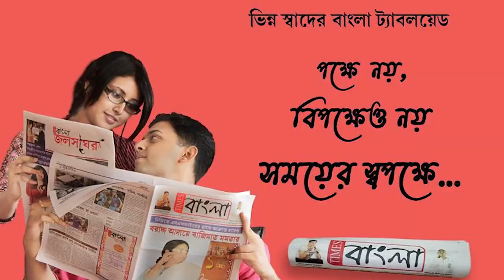নদীয়ার শান্তিপুর ভাগিরথি গর্ভে মায়ের কোল থেকে পড়ে গেলো 14 মাসের কন্যা শিশু